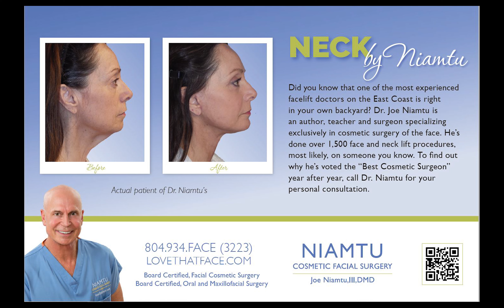Deep Plane Face and Neck Lift: The Next Day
Doctor Joe Niamtu, III is an internationally recognized, double boarded cosmetic facial surgeon in Richmond, Virginia. He is a teacher, author and surgeon and has won best Cosmetic surgeon 29 times in Virginia.